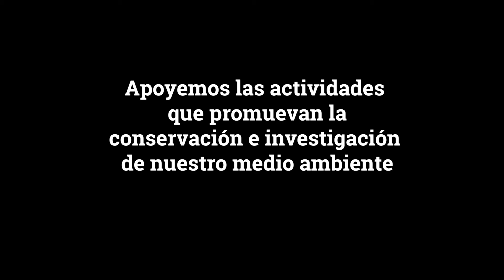EPI - Visit Reserva Pacuare in Costa Rica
"EPI’s Pacuare Reserve has the longest-running leatherback sea turtle (Dermochelys coriacea) conservation program in the Caribbean region of Costa Rica, and its impact continues to grow. Due to the history, success, and investment in this program, Pacuare Reserve is being sought out by the sea turtle community and government agencies for project development, training, and scientific-technical support."